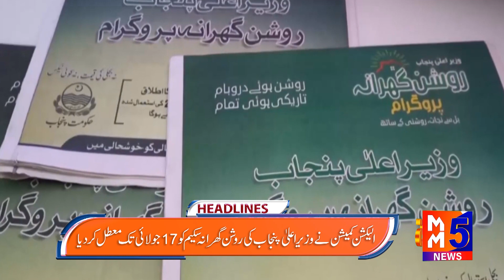MM5 News Headlines 7 JULY 2022 || Pakistan Headlines || MM5TVNews